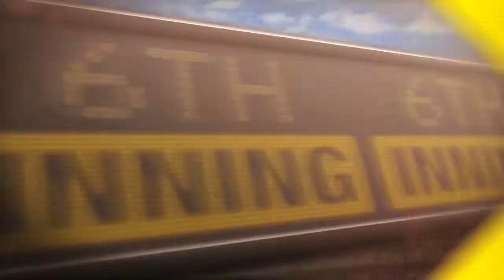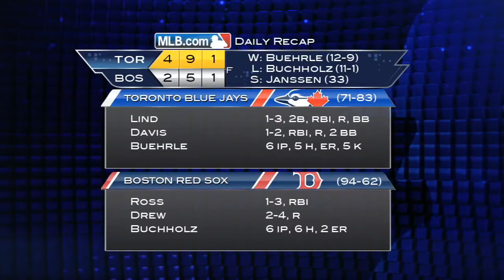9/21/13: Buehrle gets Blue Jays even with Red Sox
Daily Recap: Mark Buehrle surpassed the 200-inning plateau for the 13th consecutive season while leading the Blue Jays to a 4-2 victory